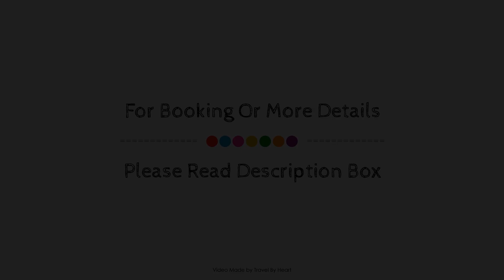PUSHE Castell de Ferro Beach & Tradition, Gualchos, Spain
Searching For
1. PUSHE Castell de Ferro Beach & Tradition - Gualchos
2. PUSHE Castell de Ferro Beach & Tradition - Gualchos Virtual Tour
3. PUSHE Castell de Ferro Beach & Tradition - Gualchos Rooms
4. PUSHE Castell de Ferro Beach & Tradition - Gualchos Amenities
5. PUSHE Castell de Ferro Beach & Tradition - Gualchos Videos
6. PUSHE Castell de Ferro Beach & Tradition - Gualchos Offers
7. PUSHE Castell de Ferro Beach & Tradition - Gualchos Deals
Audio Credit:
Track Title: Blank Slate
Artist: VYEN